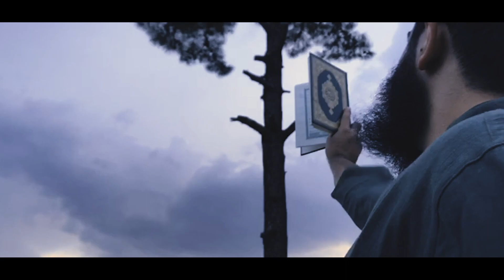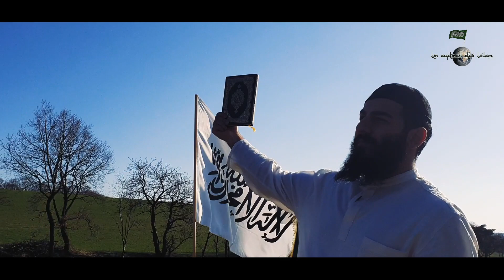Ohne diese Bücher gelesen zu haben, macht das Lesen kein Sinn | Furkan bin Abdullah